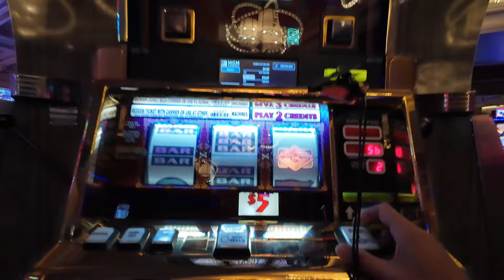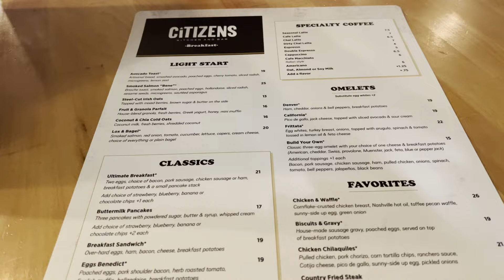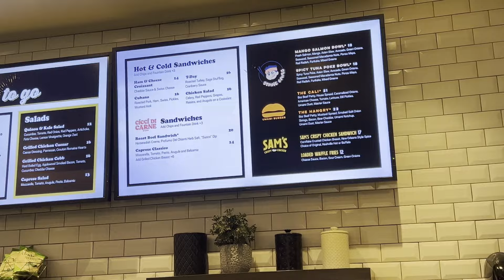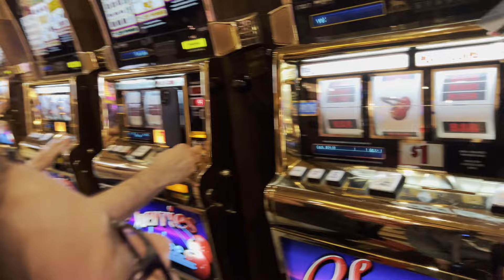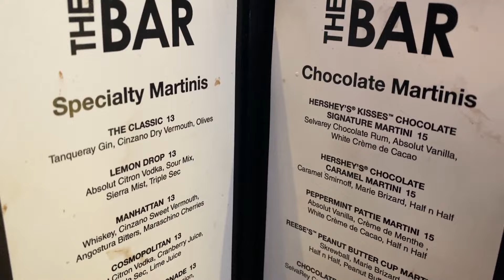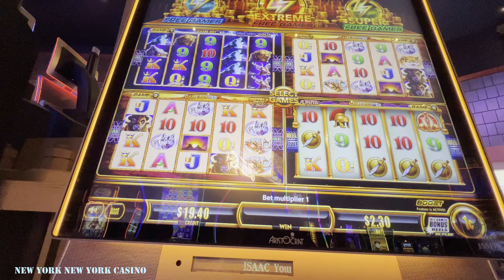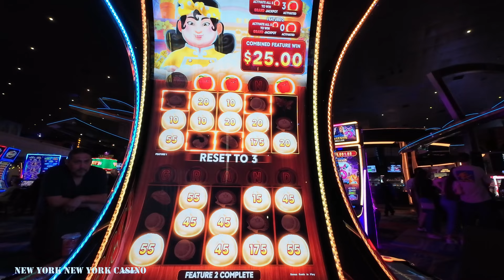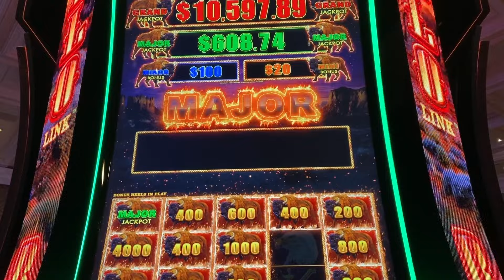LAS VEGAS VLOG | MAR 24 | PART 2 | CITIZENS CAFE | CHOCOLATE BAR | NY NY SLOTS | DIN TAI FUNG